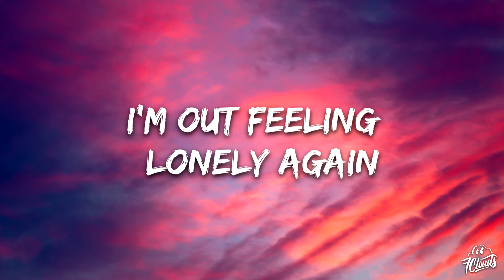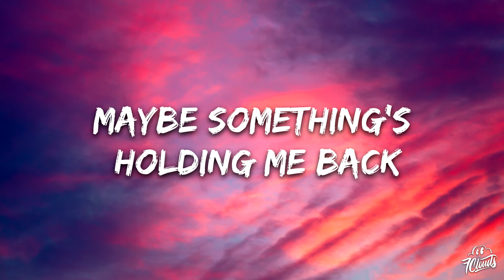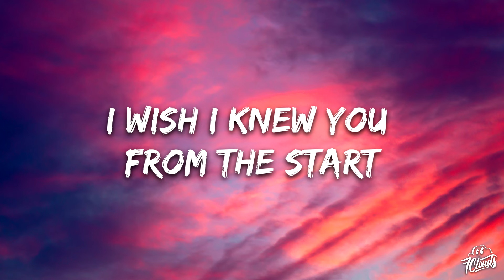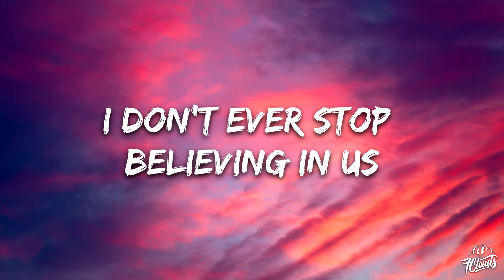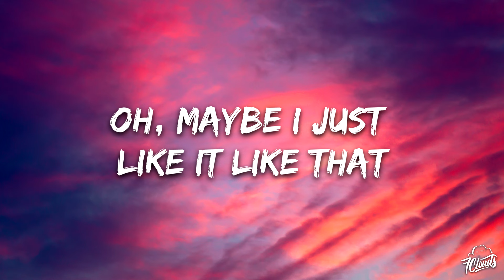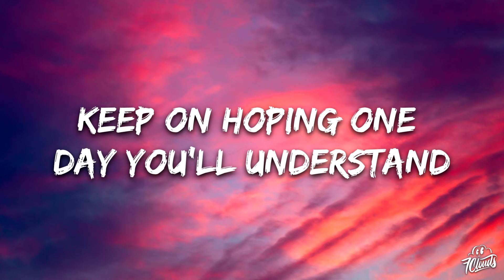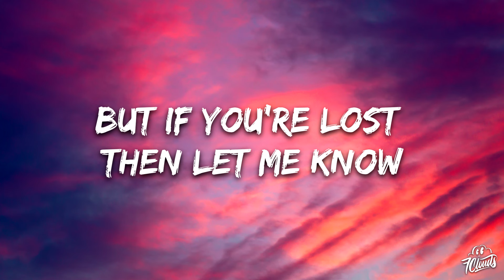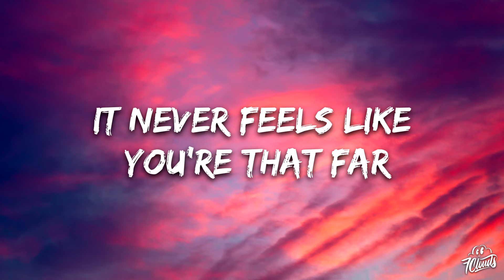Alok, The Chainsmokers & Mae Stephens - Jungle (Lyrics)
🎤 Lyrics: Alok, The Chainsmokers & Mae Stephens – Jungle

I'm out feeling lonely again
Am I too scared, scared of letting you in
Keep on hoping that you stay till the end
Even when I hide
Maybe something’s holding me back
Oh maybe I just like it like that
Keep on hoping one day you’ll understand
When I‘m not making sense

I got a jungle in my heart
When it gets wild when it gets dark
Yeah, only you know where to go
But if you‘re lost then let me know
I wish I knew you from the start
It never feels like you‘re that far
From the jungle in my heart

I don't ever stop believing in us
Try my best to hold onto what we got
When it’s slipping oh I hope it‘s enough